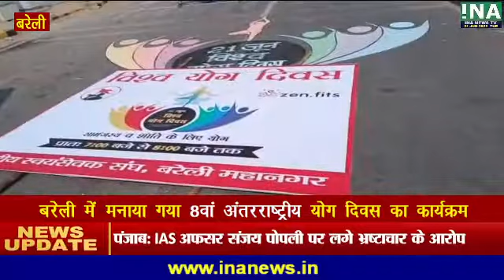बरेली में मनाया गया 8वां अंतरराष्ट्रीय योग दिवस का कार्यक्रम | INA || INA NEWS TV || INA EXPRESS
बरेली में मनाया गया 8वां अंतरराष्ट्रीय योग दिवस का कार्यक्रम | INA || INA NEWS TV || INA EXPRESS | INA EXPRESS || INA24 NEWS | inanews.in
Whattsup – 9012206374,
CMD/Editor-in-chief : Shri Uday Singh Yadav